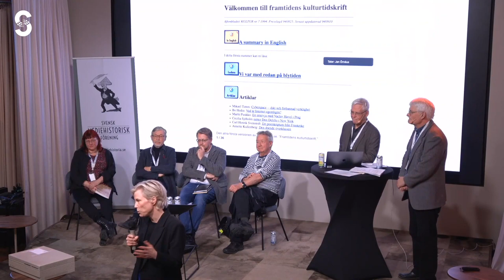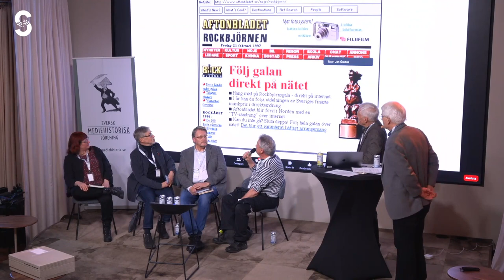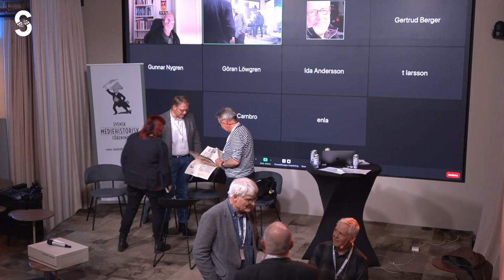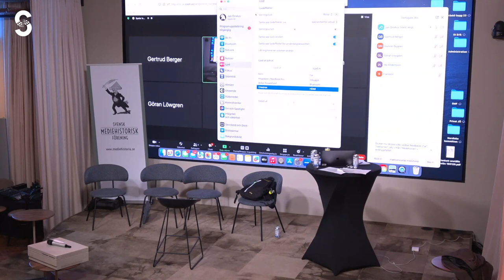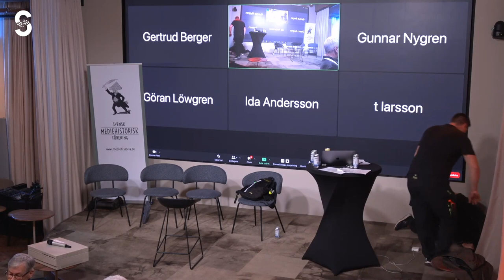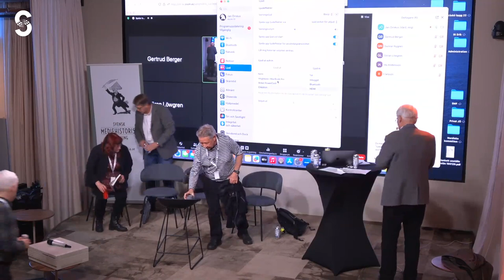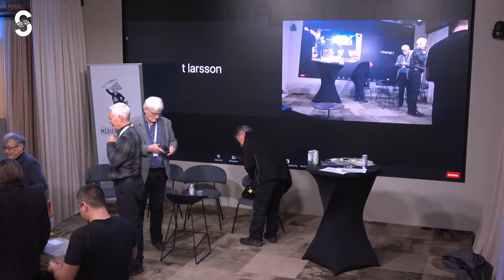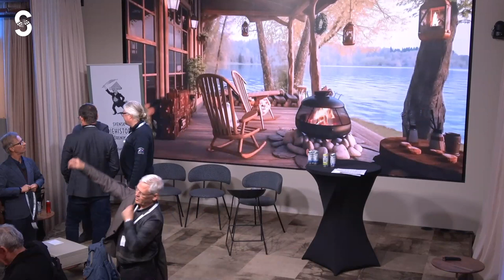Aftonbladet 30 år på webben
Citerar Bo Hedin: ”I förra veckan ordnade Mediehistoriska föreningen en kväll om när Aftonbladet mfl medier gick ut på webben för snart 30 år sedan. Här kan du läsa mer